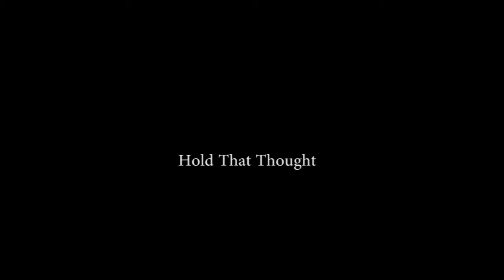Hold That Thought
Movie screen inside your mind: reminder of love that can't be forgotten.   Artist - Drew Corey.   Lyrics - Frank Topper

    A Sri Lankan Animation

Hold That Thought - lyrics

I love you cause you’re crazy
You’re out of your mind
Others just couldn’t get you
Freaked out all the time

Your thoughts started telling you
That you’re not okay
But you’re okay by me
No, I won’t run away

Movie screen inside your mind
Your inner eye sees credits of me

Of me on your arm
Walking by the water, wading in your storm
Driving back roads
Never backing down
Getting you alone, flipping your frown

And your memory’s fading
I know you’ll remember
My greatest admiring
Your charm is deeply
Engraved in my brain
Everything will change
But that feeling will stay the same

Driving back roads
Never backing down

Life is a mind game
Ideas in your head
Though I was there
You went with others instead
After a while
I was the one that got away
Hold that thought of us
Like a billboard across your brain

Driving back roads
Never backing down